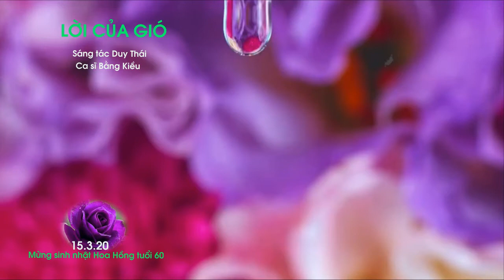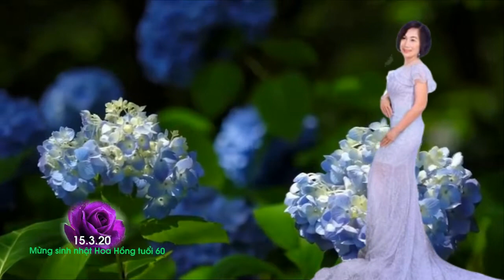LỜI CỦA GIÓ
Chúc mừng sinh nhật Hoa Hồng tròn 60 tuổi 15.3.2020